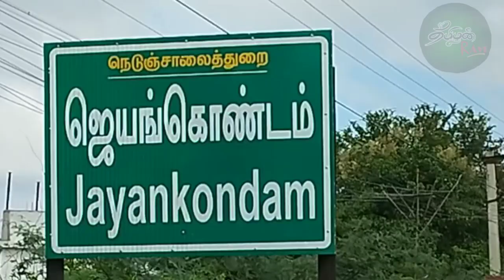ஜெயங்கொண்டம் அருகே மின்சாரம் தாக்கி கேங்மேன்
tamilan Ravi
Ariyalur mavattam